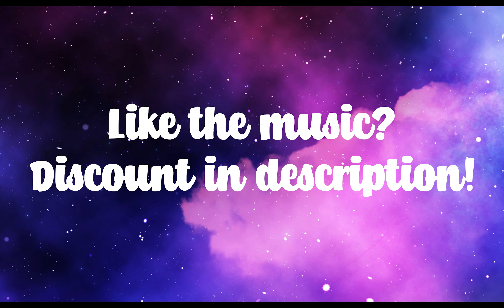Completing the Daily Challenge in Mini Motorways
Let's complete the latest daily challenge in Mini Motorways!